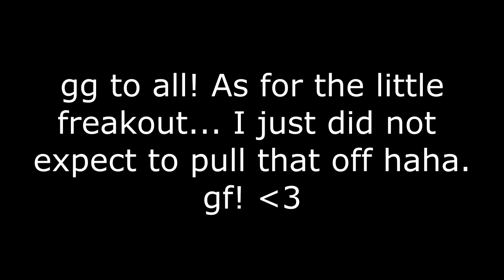2v8 WIN! Stream Sniping WholeMilk's Crew w. Gloryblade98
We decided to stream snipe Minefanatics, and this was the result! rollingdynamite and _VanillaFace_ were with us but didn't want to fight them, so it was a 2v11. 3 ran at the start of the fight. It ended up being xxsteffiezxx and Gloryblade98 vs Epicskwid, taylorg95, WholeMilk, spastic_monkeys, NoLiveNoPain, koons69, R1ch5, and Atrain1020. Personal kill count: 4. Tons of fun, hope you enjoy the freakout! gf! :P